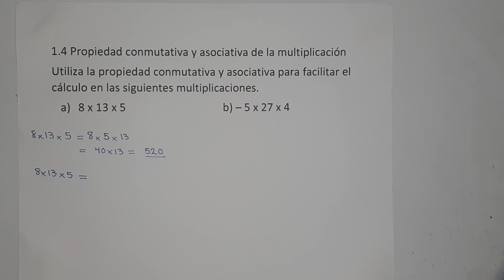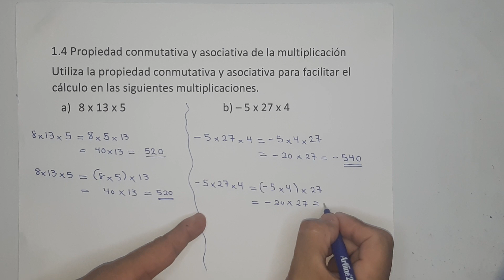1.4 Propiedad conmutativa y asociativa de la multiplicación literales a, b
séptimo grado
unidad 3